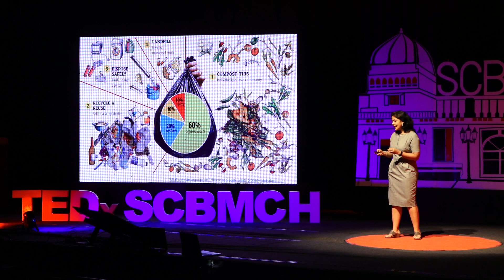Composting - Turning Trash into Treasure | Ms Neelima Mishra | TEDxSCBMCH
Neelima Mishra, a climate activist and expeditionist to the Arctic has talked about what is the importance of climate change and how small efforts can create an impact in combating climate change through "COMPOSTING". Neelima has discussed various implications of composting and how public private partnership in this space can create a great impact for the overall well-being. “Why Plastic film-wrapped cooked food, when we Indians are privileged with steel and reusable dabbas?” says climate activist and entrepreneur Neelima Mishra. As someone who has travelled right up to the Arctic for climate change expeditions, she has a plethora of insightful and impactful experience drawing from her climate-centered journey.
She did her M.Phil in Environmental Policy from University of Cambridge, UK and is a Chevening Scholar 21-22. Now, having started her social enterprise Ceiba Green Solutions to do good for the earth through her contribution, she is also working with the State Government of Odisha to create awareness and action around resources, waste management and more. By encouraging local and sub-local women-led organisations, co-operatives and campaigns, she also champions gender-inclusive climate action as she believes including everyone in this fight is certainly the way forward to bring change. This talk was given at a TEDx event using the TED conference format but independently organized by a local community.